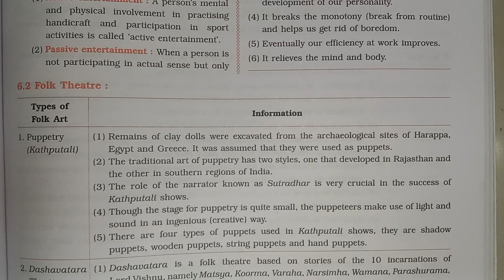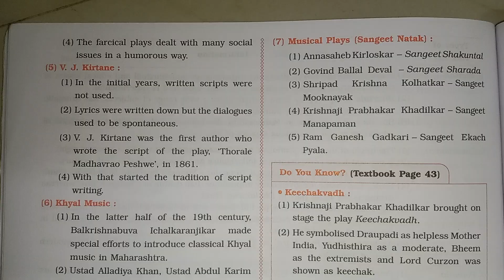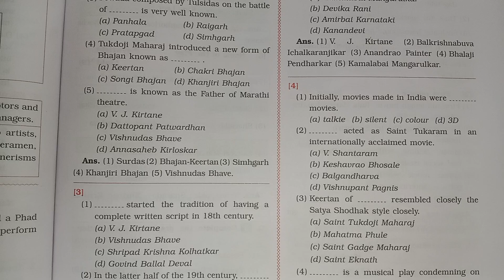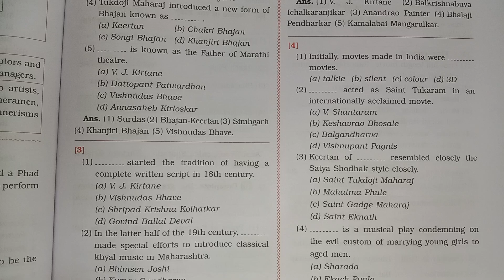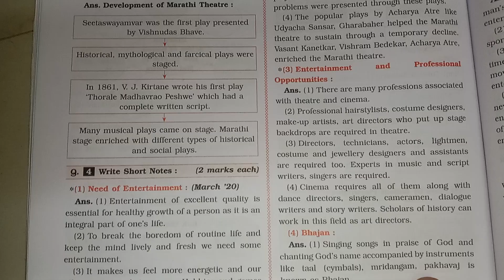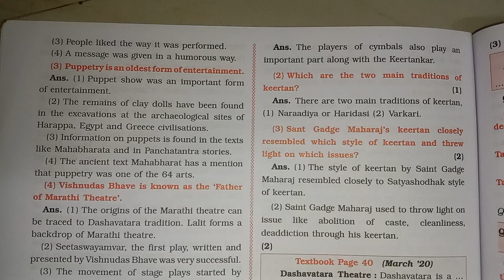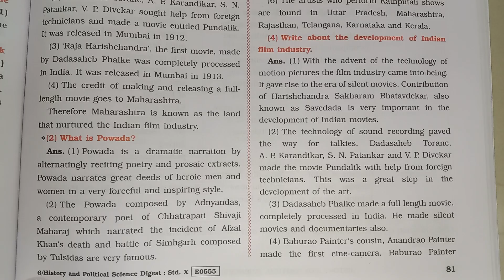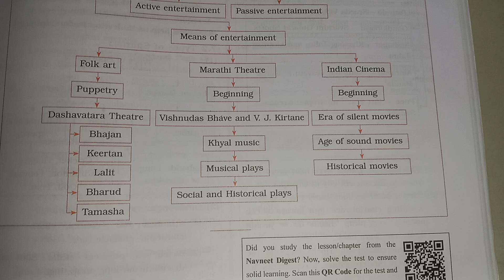Std 10th History lesson no. 6 Entertainment and history Digest question and answer